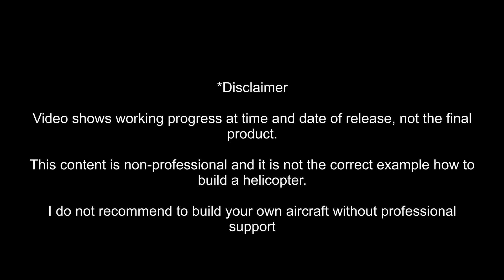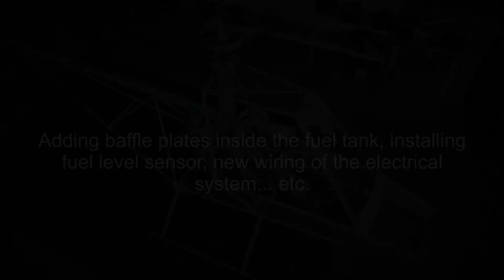Complete Tear Down EXPERIMENTAL HELICOPTER BUILD SERIES (Part 51)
Complete Disassembly of my home-build helicopter for preparation of the first start up.
This is part 51 of the EXPERIMENTAL HELICOPTER BUILD SERIES

00:00 Intro
00:55 Explanation
01:38 Hood removal
01:48 Pilot Seat removal
02:08 Air Filter removal
02:27 Exhaust removal
02:55 Tail Boom removal
03:28 Collective Control removal
03:43 Fuel Tank removal
04:18 Coolant Water Hoses removal
05:05 Pulse Line removal
05:14 Radiator removal
05:33 Carburetor removal
05:55 Transmission Shaft removal
06:24 Central Gearbox removal
06:36 Freewheel Pulley removal
07:03 Rotax 582 Engine removal
07:38 Main Rotot Head removal
08:04 Flight Control Rods removal
08:38 Main Rotor Mast removal
10:14 Windshield removal
11:23 Engine Monitoring System removal
11:46 Front Mask removal
12:07 Cockpit Panel removal
12:57 Torque Pedal Controls Removal
13:05 Cyclic Control removal
13:46 Bellcranks Mounting Ring removal
14:26 Separating Main Frame from Landing Gear Skids
14:48 Parts Overview
16:05 Outro